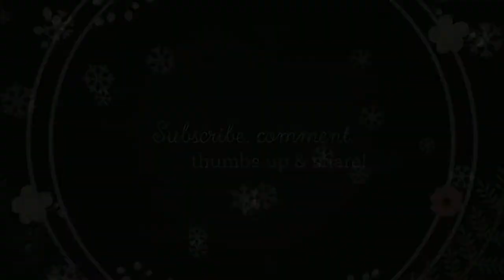Christmas Family Photoshoot || December 13, 2015 || DAILY VLOGS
DAILY VLOGS, December 13, 2015 - Today we go to Walmart to get a Christmas family photoshoot done and we love how it turned out! We also get an A&W Teen Burger and an A&W mozza burger for supper. Matt makes a chicken stew and slow cooker lasagna. Consider my December vlogs as part of vlogmas!